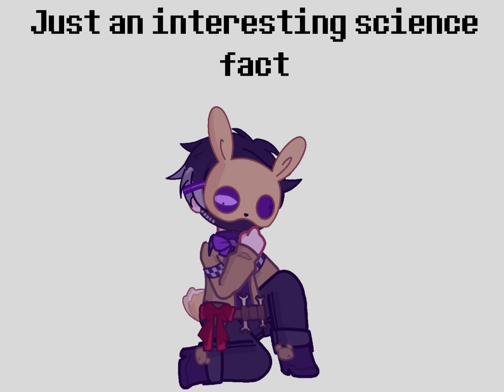Guilty Consciences //William Afton// //FNAF GL2//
William regrets not being there for save his kids, but he doesn’t regret what he had to do to get them back.